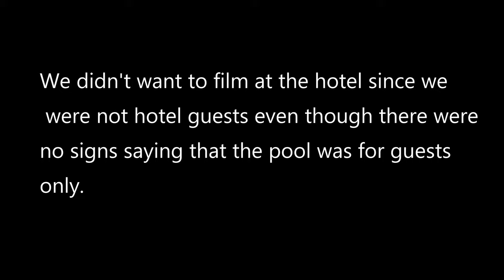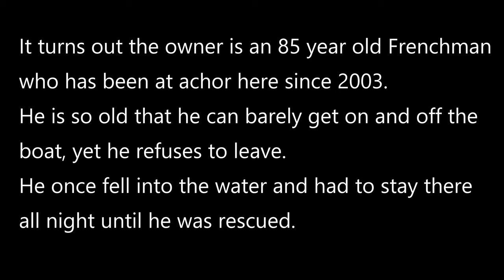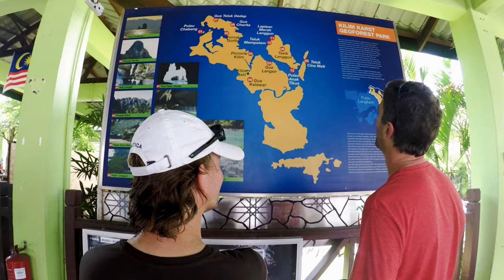Sailing Langkawi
Sailing around Langkawi on the SV Anada.